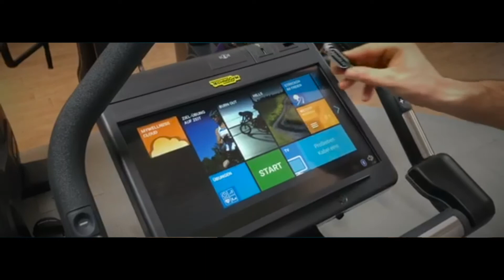Wie kannst du an ,,Let`s move for a better world" teilnehmen? whatsup 33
Timo Rieder erklärt dir heute, wie du an unserer Spendenaktion teilnehmen kannst. Viel Spaß mit dem Video!